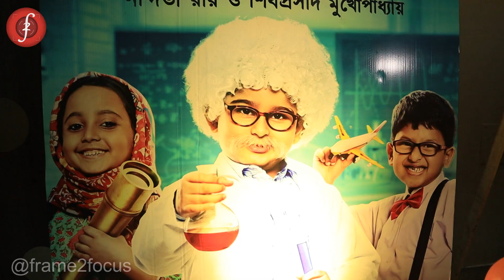Gargi Roychowdhury Interview I Haami 2 Grand premiere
হামি Grand Premiere
Event Covered By frame2focus